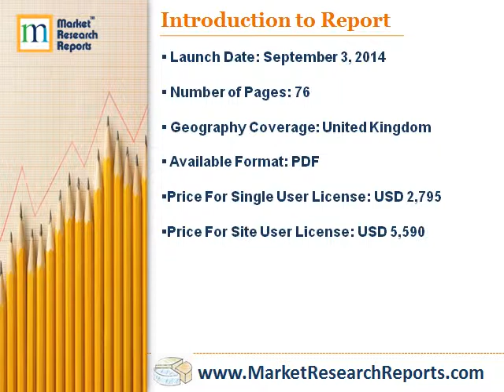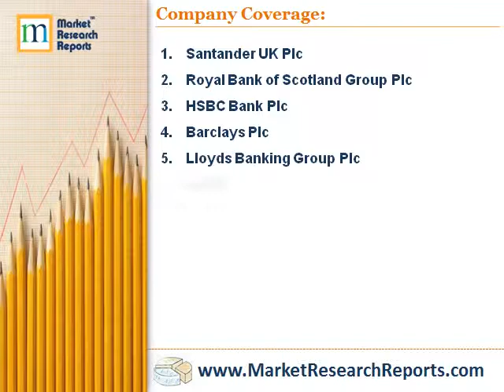Unsecured Loans to Business in the UK - Key Trends and Opportunities up to 2018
Market Research Reports, Inc. has announced the addition of “Unsecured Loans to Business in the UK - Key Trends and Opportunities up to 2018” research report to their offering.